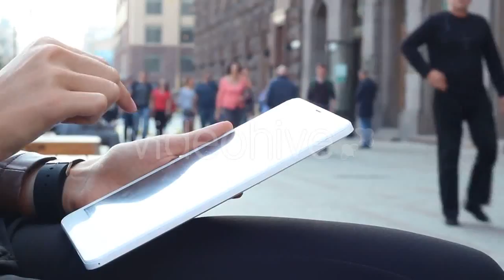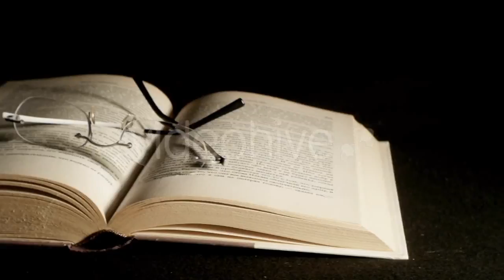Walk Through Forest - (nature) | Stock Footage Mega Pack +40 items